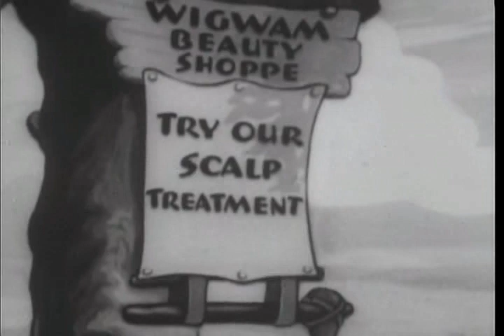Betty Boop Rhythm on the Reservation | 1939 | Classic Cartoon - For Kids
Betty Boop Rhythm on the Reservation 1939

Beat on the Booking is a 1939 Fleischer Studios energized short movie coordinated by Dave Fleischer and featuring Betty Boop.[
The short denotes the last dramatic appearance of Betty until her 1988 appearance in Who Outlined Roger Hare.

This video is in Public Domain.